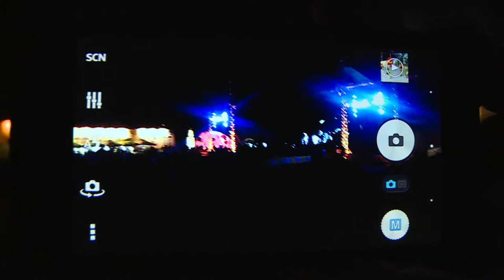Hadži Prodane Duše @ Jelen Demofest 08 - prvo polufinale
Jelen Demofest 08 održan je u periodu od 16. do 18. jula 2015. godine u Banjoj Luci, na tvrđavi Kastel.

U takmičarskom programu osmog izdanja najvećeg regionalnog festivala demo bendova učestvovao je 31 demo izvođač.
U revijalnom programu su nastupili Gentleman, Triggerfinger, Who See, T.B.F. i Irie Fm.